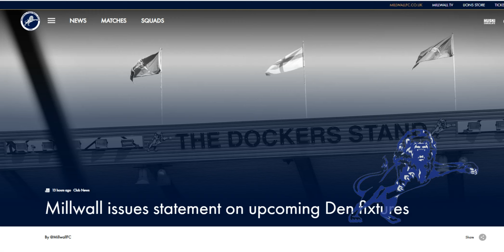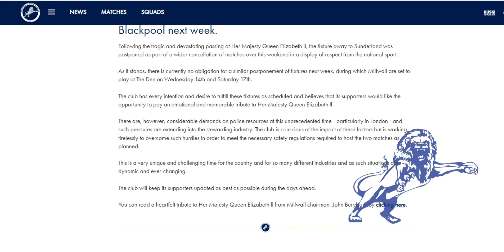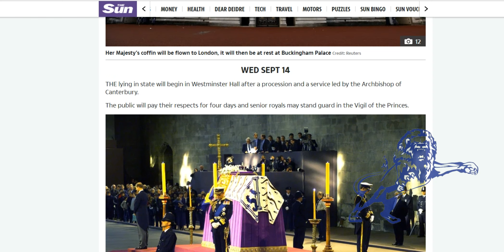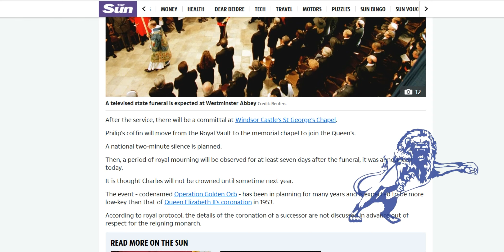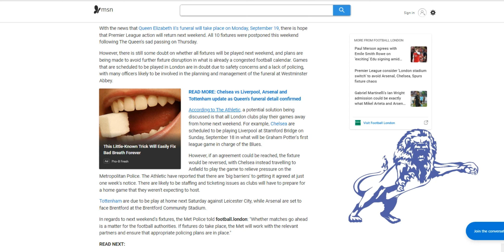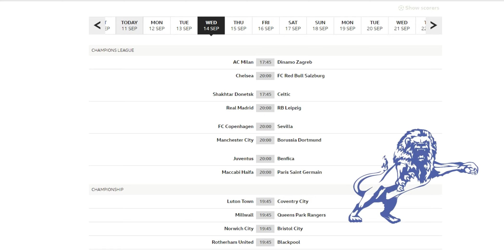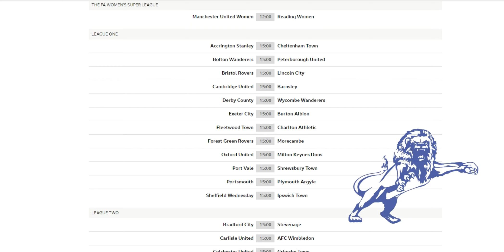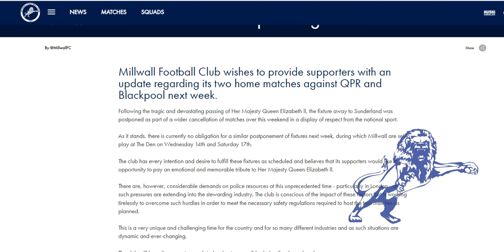Millwall Issue Statement Regarding Games Against QPR & Blackpool.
The Daily Millwall : Saturday 10th September 2022
Today : Millwall have issued a statement saying they have "every intention and desire to fulfill these fixtures as scheduled"
But will the plans for HM Queen Elizabeth IIs funeral cause any postponements for any London games?